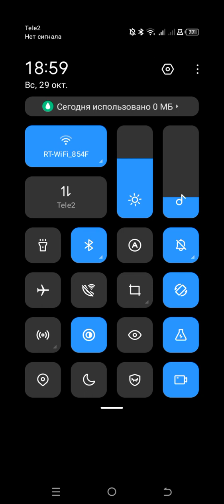цирк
boosty "vika2023may"😊